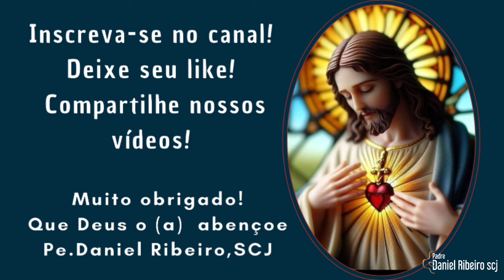Homilia da Memória de Santo Antônio, Pe. e Dr.